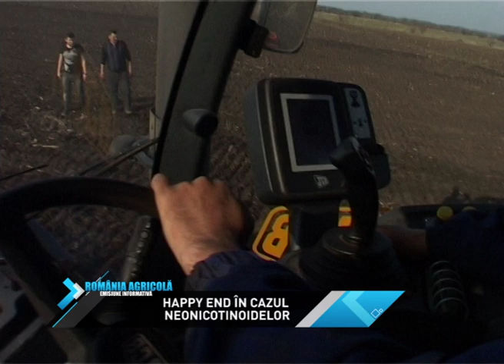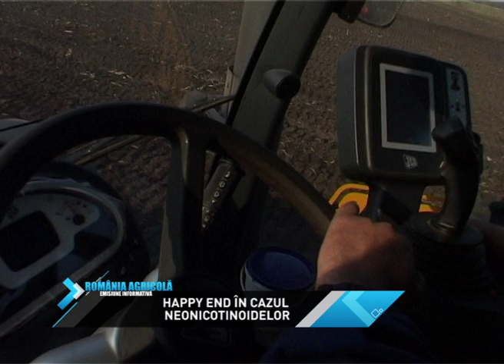HAPPY END ÎN CAZUL NEONICOTINOIDELOR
Decizia Uniunii Europene de a restricționa folosirea unor substanțe din familia neonicotinoidelor utilizate în combaterea unor dăunători extrem de agresivi, cunoscuți popular sub numele rățișoara, viermele sârmă, viermele vestic al rădăcinilor și puricii cruciferelor, a creat un val de nemulțumire în rândul fermierilor. Pe de altă parte  nu este o măsură ieșită din comun, Uniunea Europeană ia astfel de hotărâri destul de des.
Ministerul Agriculturii a emis patru autorizații temporare pentru utilizarea limitată și controlată a unor produse de protecție a plantelor din gama neonicotinoidelor pentru tratamentul la sămânță la culturile de porumb, floarea soarelui și rapiță.
Reportajul a fost difuzat în emisiunea România Agricolă din data de 22 martie 2014, emisiune realizată de Revista Fermierului pentru The Money Channel TV (România Agricolă se difuzează în fiecare sâmbătă de la ora 10 și în reluare: sâmbătă ora 23, duminică ora 9 și luni ora 10).